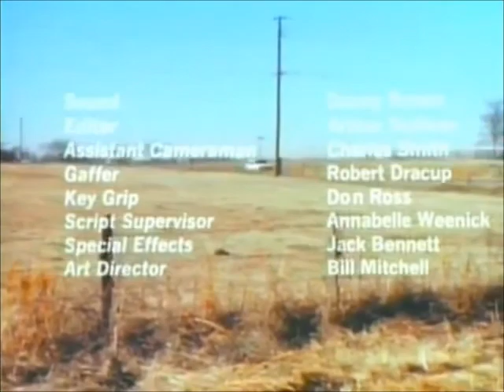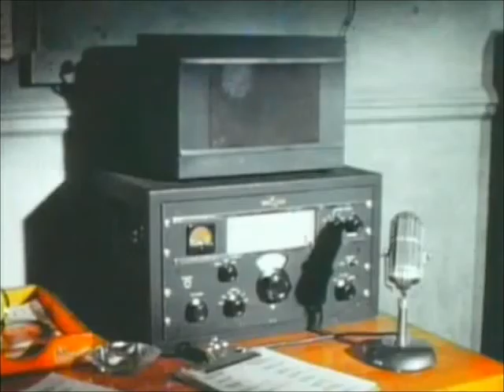Monster Movie Night starring Bobby Gammonster S9 Ep 7 Night Fright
Night Fright starring John Agar .1967 monster movie.  Watch this and all Episodes of Monster Movie Night